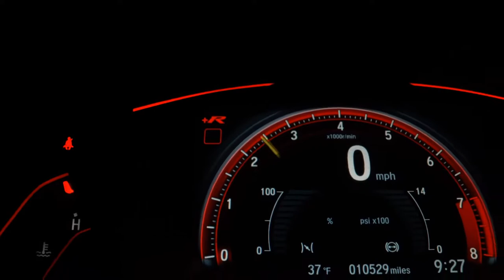HYUNDAI TUCSON - 2014 - Ribeirão Preto/SP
Airbags, Ar digital, Bancos de couro

Veículo: HYUNDAI / TUCSON 2.0 MPFI GLS 16V 143CV 2WD
Ano: 2014/2014
Combustível: FLEX
Portas: 4 PORTAS
Câmbio: Automático
Cor: PRATA
KM: 106.417

✅ Air Bag
✅ Alarme
✅ Ar Condicionado
✅ Ar Quente
✅ Desembaçador Traseiro
✅ Direção Hidráulica
✅ Encosto de Cabeça Traseiro
✅ Rádio
✅ Rádio e MP3
✅ Retrovisores Elétricos
✅ Rodas de Liga Leve
✅ Travas Elétricas
✅ Vidros Elétricos
✅ Limpador Traseiro
✅ Kit Multimídia
✅ Trio Elétrico
✅ Farol de Neblina
✅ Entrada USB
✅ Bluetooth
✅ Air Bag Passageiro
✅ Porta Copos
✅ Ar Digital
✅ Retrovisor Retrátil
✅ Som Original